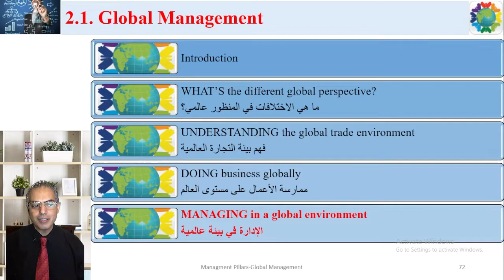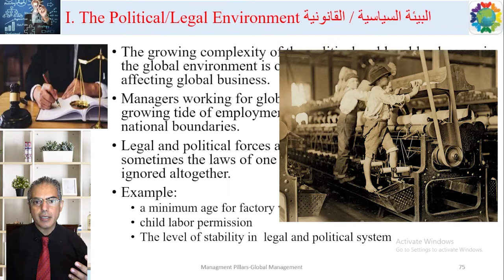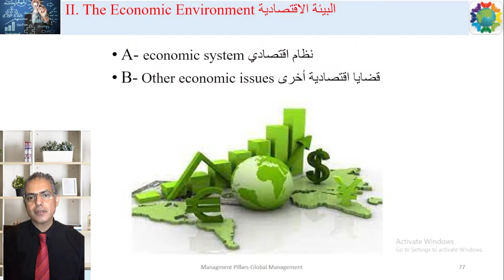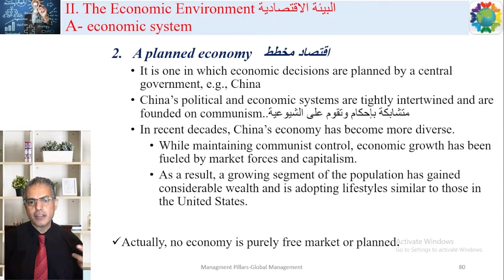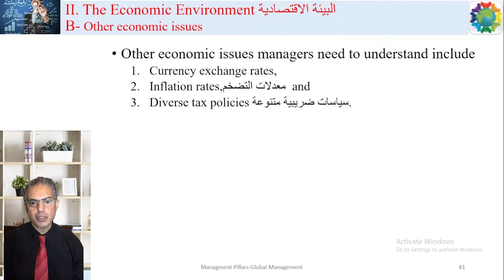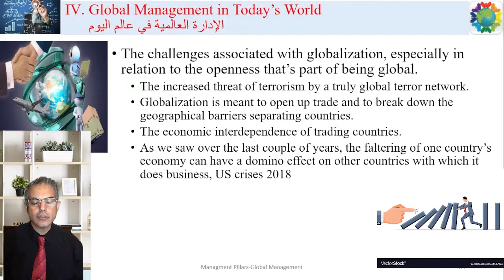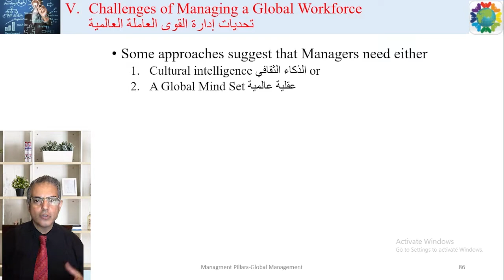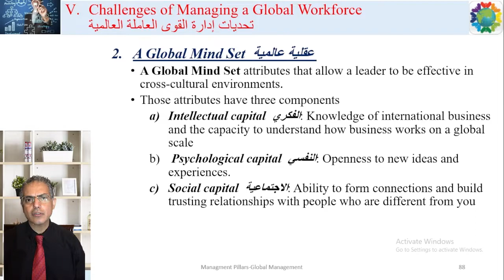Global Management | Dr. Ayman Ibrahim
• دورة "الإدارة العالمية" هي إحدي الدورات المهمة في سلسلسة الدورات الإدارية و التي توسع أفق المديرين الحاليين و المستقبليين من حيث الرؤية العالمية للأعمال في عالم صغير الذي يسهل التواصل بين قارتة في ثوان و تتأثر الدول و الشركات بأحداث في دول و قارات بعيدة.  و في هذه المحاضرة نتحدث عن الإدارة في بيئة عالمية
• Reference: Stephen P. Robbins, Mary A. Coulter - Management-Pearson (2017)